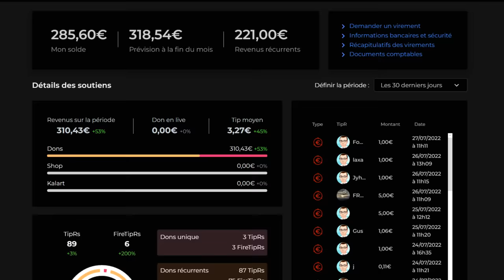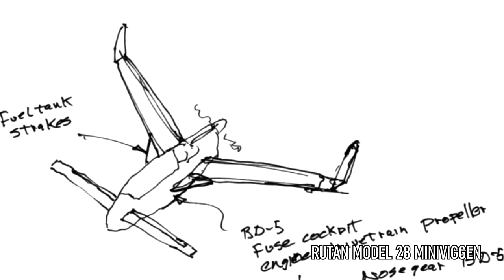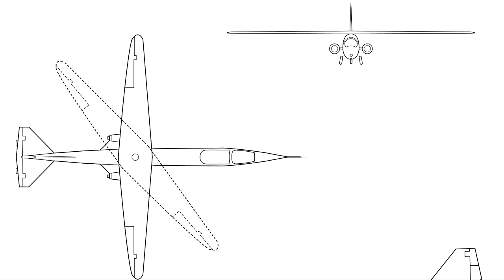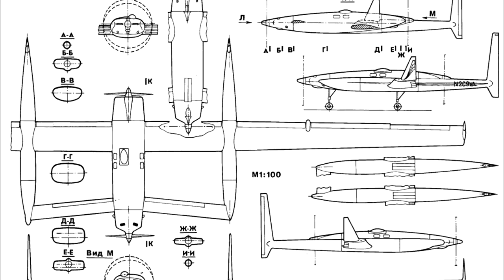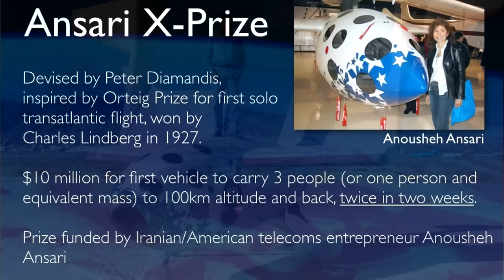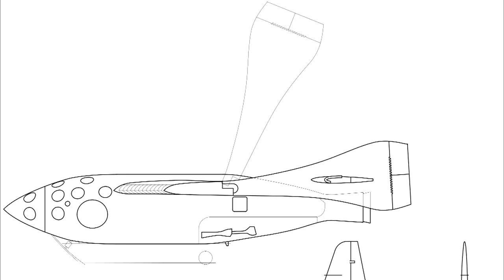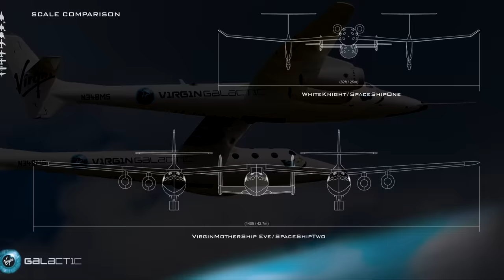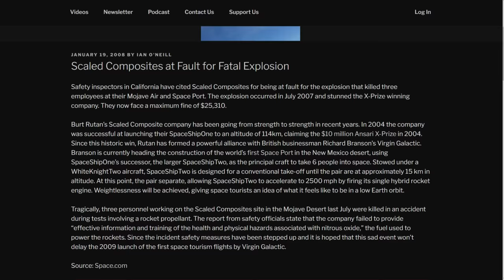Les avions improbables (mais excellents) de Burt Rutan - Documentaire 2022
Sources :
Livre : Burt Rutan's Race to Space: The Magician of Mojave and His Flying Innovations - Dan Linehan

Micro 1 :

Micro 2 :

Livres :

Seul Sur Mars :

Tim Peake :

Expanding Universe :

Ici la base de la tranquilité :

Histoire de la Conquête Spatiale :

DVD

Gravité Zero :

Histoire de l'aviation :

Les Chevaliers du Ciel :

Patchs :

Apollo 11 :

Apollo 17 :

Plan :
00:00 : Intro
00:48 : Générique
01:00 : Enfance, Inspirations
01:41 : Le Vari-Viggen
04:41 : MiniViggen et VariEze
07:17 : Defiant et AD-1
08:58 : Le Biplane Racer
10:31 : T-46, Grizzly et Solitaire
12:28 : Voyager et Boomerang
15:43 : Starship, Microlight, Raptor D-2, GlobalFlyer et Projets spatiaux
19:00 : Le Ansari X-Prize
21:58 : WhiteKnight et SpaceShipOne
24:03 : Le SpaceShipOne dans l'espace
26:11 : Richard Branson intéressé
27:28 : White Knight Two et SpaceShipTwo
29:22 : L'accident du SpaceShipTwo
31:14 : La renaissance, VSS Unity
33:32 : Stratolaunch et conclusion
35:12 : Générique de fin
35:25 : Outro